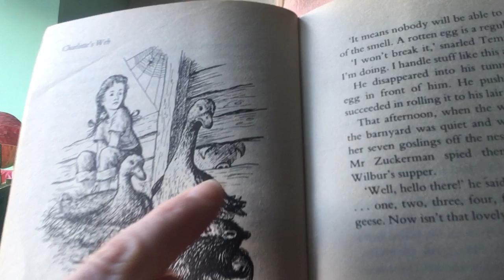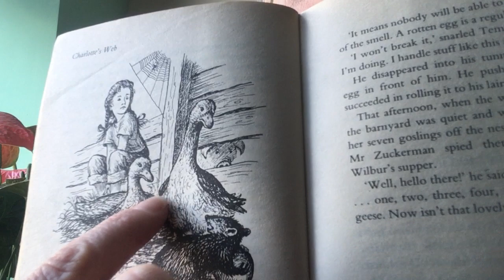Charlotte’s Web - Chapter 6